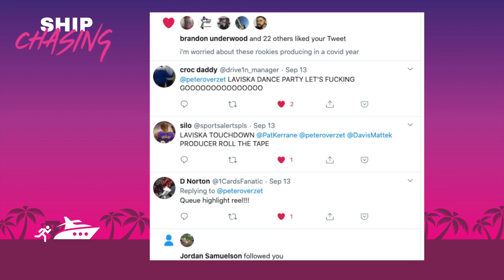WELCOME TO THE NFL, LAVISKA SHENAULT 💃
Viska is a grown ass man.